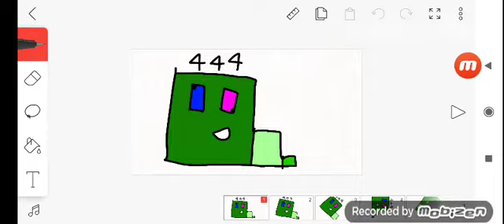444. numberblocksbandcollab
for mr bond